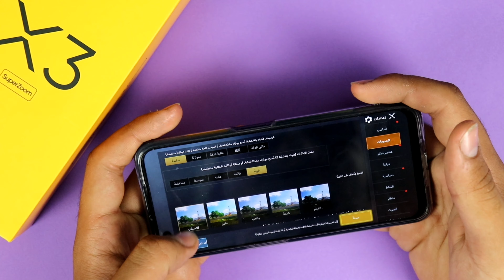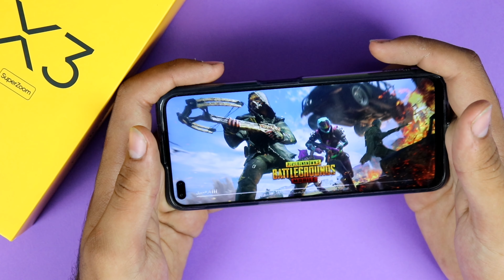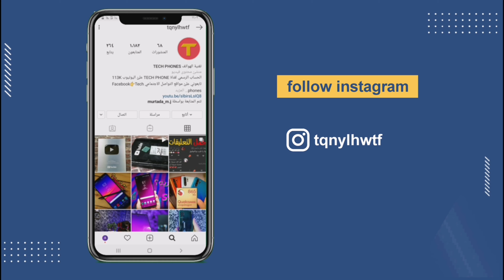تجربة لعبة ببجي علئ هاتف ريلمي إكس 3 سوبر زووم || TEST PUBG realme x3 super zoom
او عبر برنامج الانستكرام tqnylhwtf

ولدعمنا بشكل مباشر
يمكنك تحويل رصيد اسيا علئ هذا الرقم 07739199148‪

او عبر الانستكرام ☝️

Or via the application of Watsp via number:+964‪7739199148

ريلمي إكس 3
ريلمي إكس 3 سوبر زووم
realme x3